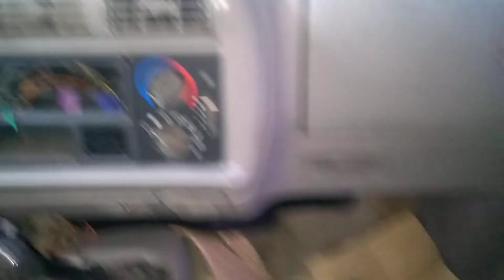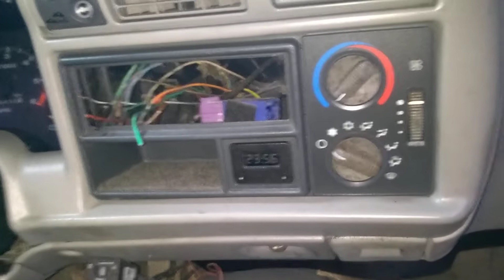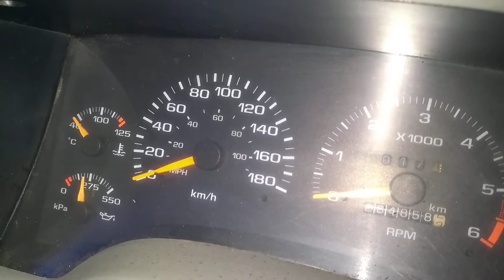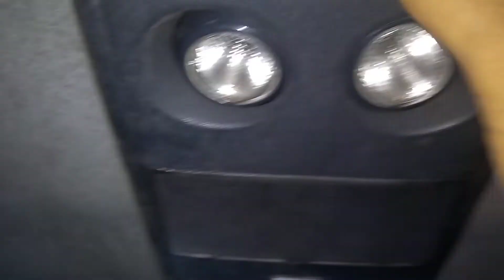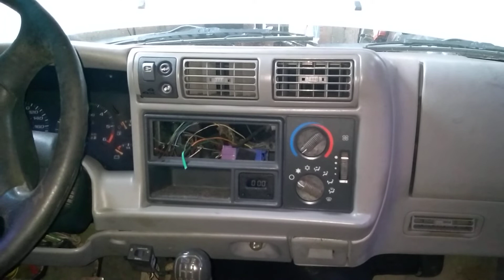PREPARANDO PRA CAIR NA ESTRADA E MOSTRAR AO VIVO AS MAIS BELAS PAISAGEM DO BRASIL EM BREVE